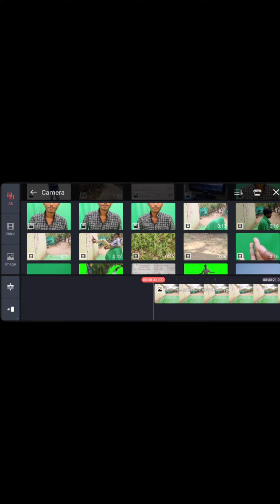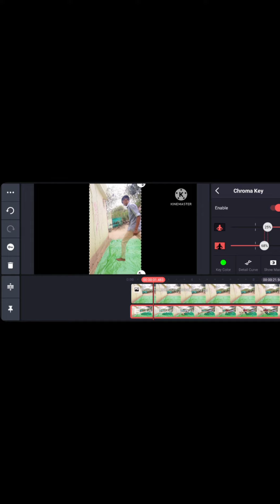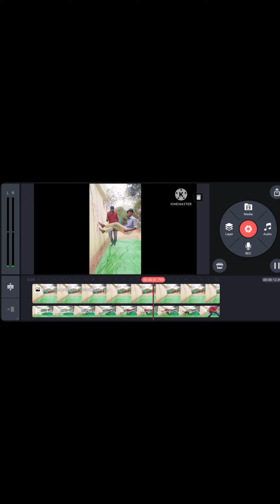Magical video graphy editing in mobile 📱 phone || kinemaster editing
Magical video graphy editing in mobile 📱 phone

magic video
jadu wala video
New video
full editing video
mobile se video kaise baniye
New video 2023
video 2023
balver
Cid
Dom dom yes yes
yes yes Dom dom
dab dab yes yes
yes yes dom
creative photography